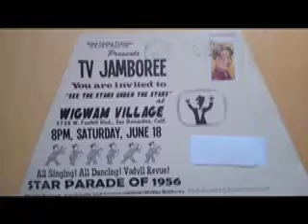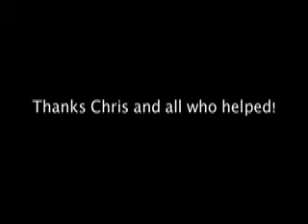Chris Nichol's TV JAMBOREE Charles Phoenix Sings!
Chris Nichols leads a merry band of revelers to San Bernardino's Wigwam Village Motel on June 18th, 2011. Festivities included the TV Jamboree, a talent show with a retro theme.